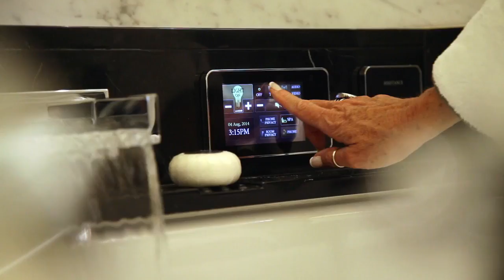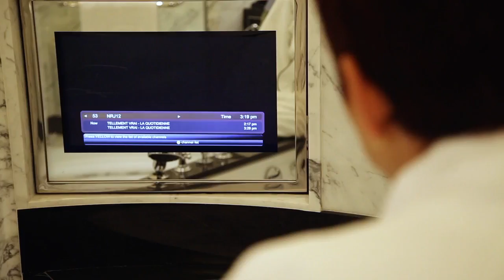The Travel Detective: Hotel Bathrooms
So what’s your idea of a great hotel? How do you define it? Do you start in the lobby, the bar, the restaurant or even the health club? I don’t think so. Most of you would pick the guest room. But don’t just stop there. The real key to figuring out a great hotel room, in fact a great hotel experience, starts in the guest bathroom.